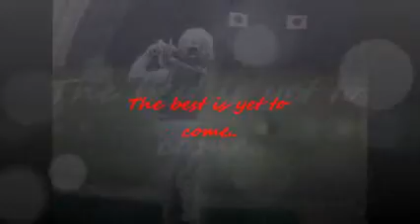Troy at his best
Amazing Kids